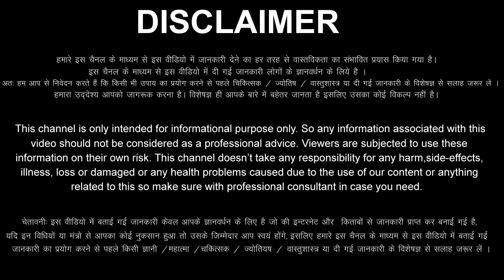Singh Rashi 5 April 2022 Aaj Ka Singh Rashifal Singh Rashifal 5 April 2022 Leo Horoscope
Singh Rashifal 5 April 2022
5 April Singh Rashi
Singh Rashi April 2022
Dainik Rashifal
Horoscope
 Astrology

5 दिन मंगलवार   सिंह राशि
आज का राशिफल सिंह राशि
सिंह राशिफल
सिंह दैनिक शिफल